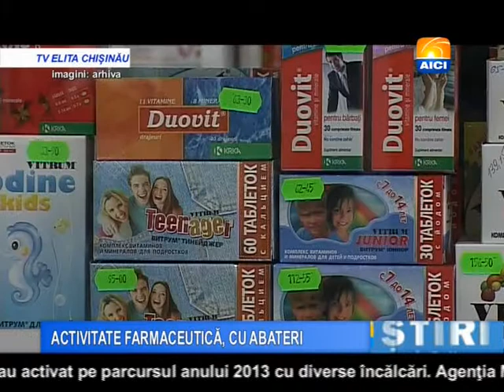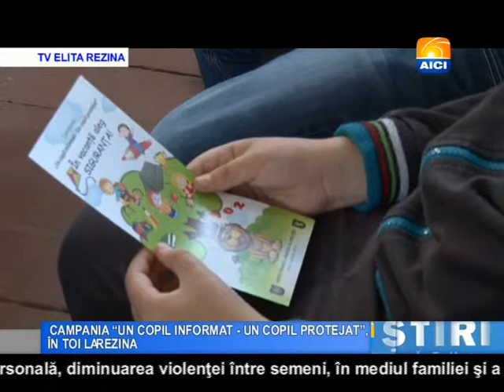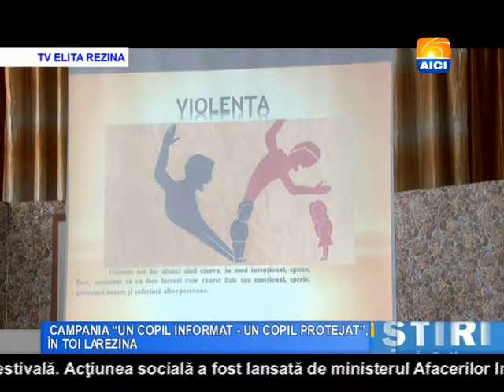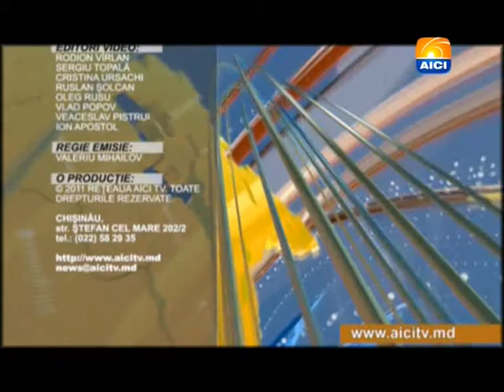Buletin 23 05 2014